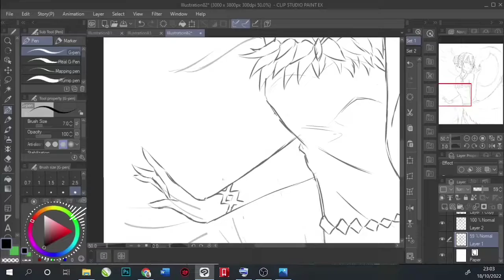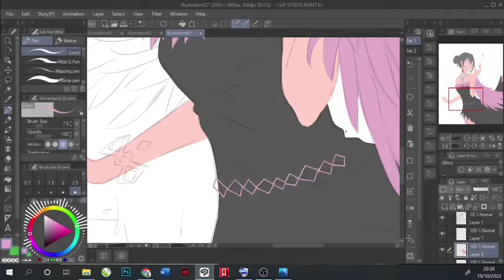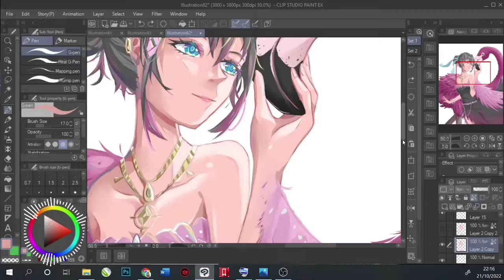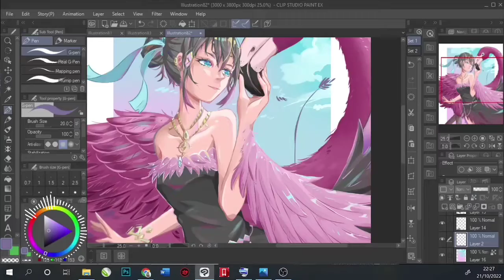SpeedPaint ~ Pink Flamingo 🦩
Device : XP Pen Artist 12 pro
App : Clip Studio Paint
Time : 7 hours ( 16 October 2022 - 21 October 2022 )

Time : 8 hours ( 10 October 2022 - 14 October 2022 )